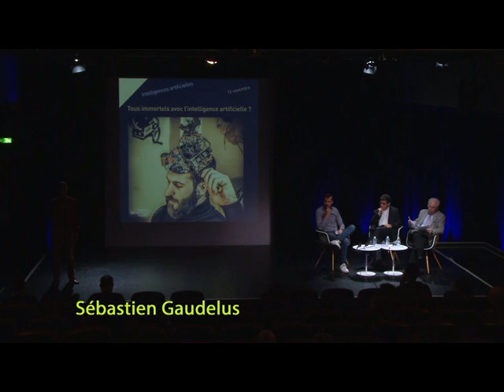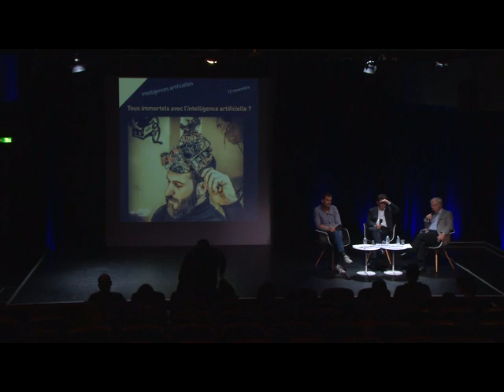Tous immortels avec l'intelligence artificielle ?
Assistance lors d’opérations chirurgicales, implants physiques, augmentation de la mémoire, transfert de la conscience dans un ordinateur : le transhumanisme encourage la coopération de l’homme avec la machine au point de prédire la fusion entre les deux. L’homme augmenté serait le futur de l’humanité. L’intelligence artificielle a-t-elle raison d’annoncer des lendemains radieux ? L’immortalité est-elle pour demain ? Quelles questions éthiques ces prédictions soulèvent-elles ?

Avec : Nicolas Martin, Gilbert Hottois, Jean Mariani

Retrouvez sur notre webmagazine Balises le dossier sur les intelligences artificielles aujourd'hui